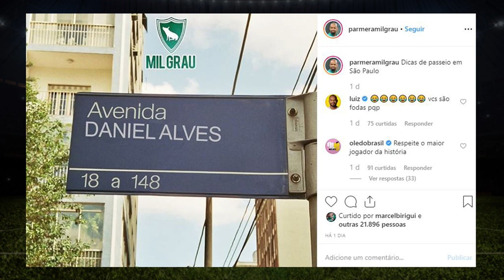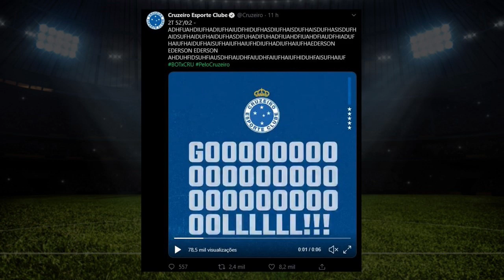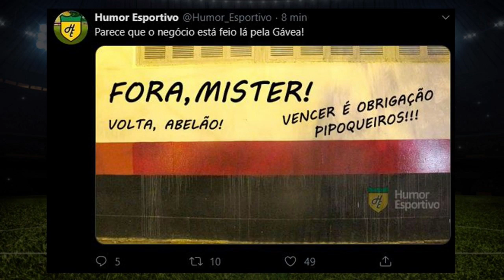Ainda existe clima para Fábio Carille no Corinthians? | GazetaEsportiva 1ª Ed. (01/11/19)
Ainda existe clima para Fábio Carille no Corinthians?
- SIM ou NÃO?
- TUDO sobre os 4 grandes de São Paulo

GazetaEsportiva 1ªEd no ar. Deixe seu comentário aí pra gente!!